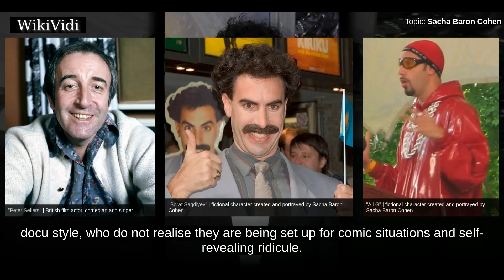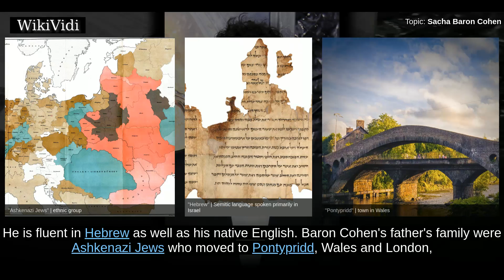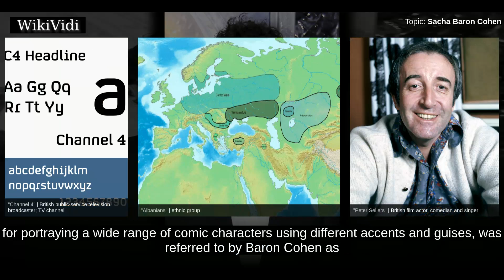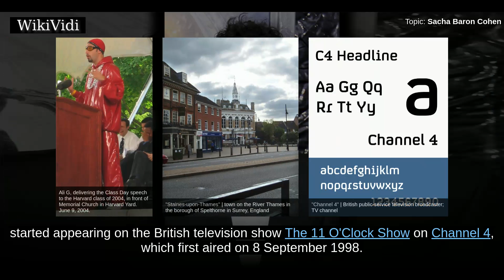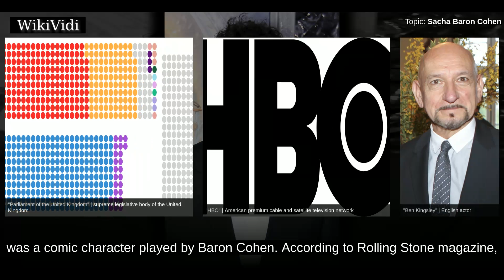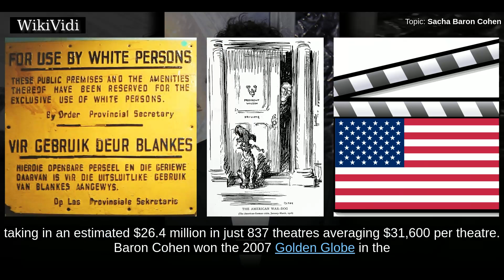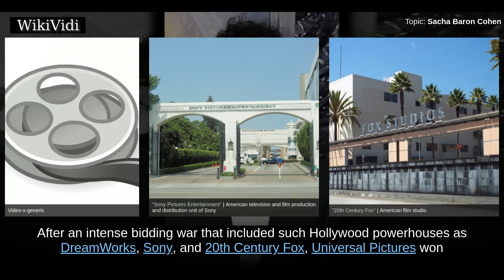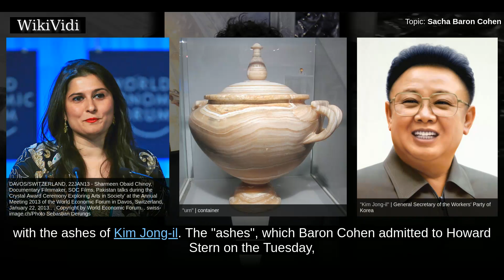SACHA BARON COHEN - WikiVidi Documentary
Sacha Noam Baron Cohen  is an English actor, comedian, screenwriter, and producer. Baron Cohen is most widely known for creating and portraying four fictional characters: Ali G, Borat Sagdiyev, Brüno Gehard, and Admiral General Aladeen. Like his idol Peter Sellers, he uses a variety of accents and guises for his characters.  In most of his routines, Baron Cohen's characters interact with unsuspecting people, docu style, who do not realise they are being set up for comic situations and self-revealing ridicule. His other work includes voicing King Julien XIII in the Madagascar film series  and appearing in Sweeney Todd: The Demon Barber of Fleet Street , Hugo  and Les Misérables . He made a cameo as a BBC News Anchor in Anchorman 2: The Legend Continues . In 2016, he played an English football hooligan brother of an MI6 spy in the comedy film Grimsby, and co-starred as Time in the fantasy sequel Alice Through the Looking Glass.  Baron Cohen was named Best Newcomer at the 1999 British Com...

Shortcuts to chapters:
00:02:06 Early life
00:03:03 Education
00:03:36 Early roles
00:05:21 Ali G
00:08:11 Borat Sagdiyev
00:10:15 Brüno Gehard

Copyright WikiVidi.